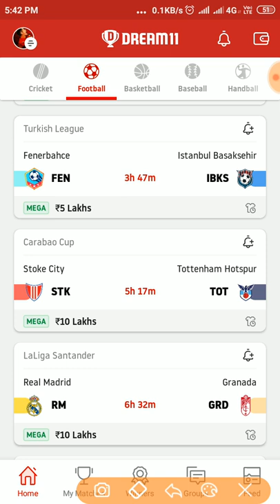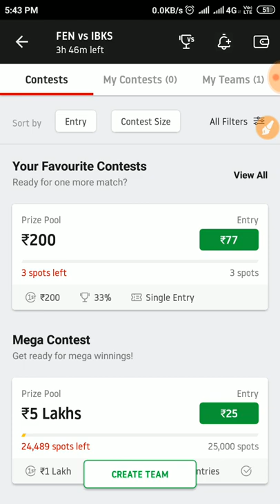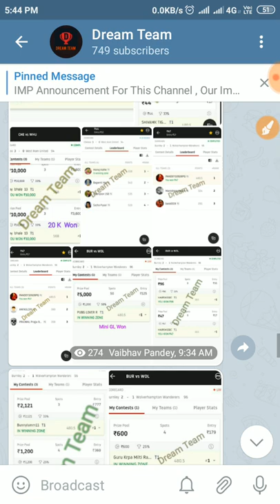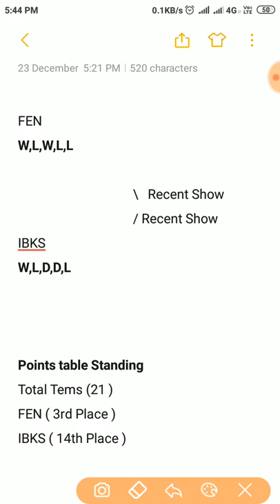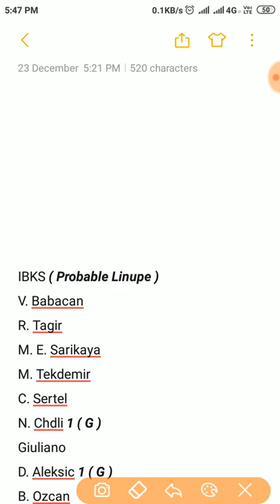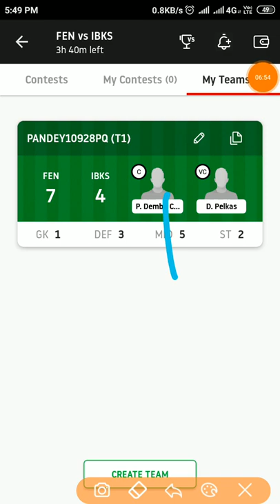FEN VS IBKS Turkish League Football Match Dream 11 Prediction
Hi

Dosto aaj ke is video me mai aap ko FEN VS IBKS ke Football Match ke Details Analysis provide ke hai...
Ummeed hai aap ko ye video bahut Pasand aayege...✓✓

[Your Queries]
1) FEN VS IBKS Match Details
2) FEN VS IBKS H2H Record
3) FEN VS IBKS Details Analysis
4) FEN VS IBKS Recent Show
5) FEN VS IBKS All Player Stats

2. Dream 11 takes great care to comply with all central and state legislations in India to ensure that users are fully protected . Every contest on platform is carefully designed to comply with applicable  statutes and regulations in India . Dream 11 constitutes a ' game of mere skill '. Which makes the Dream 11 game exempt from the provisions of the public Gambling Act , 1867 ( PGA )